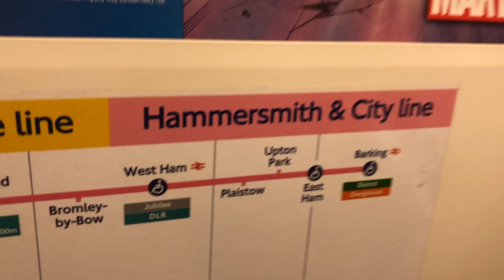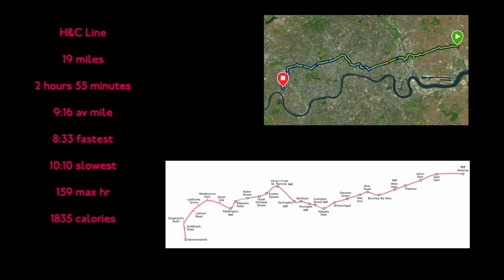Run the Line | Running the Hammersmith & City Line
Line 6

Run on 14.11.20

All in aid of the Charlie Watkins Foundation